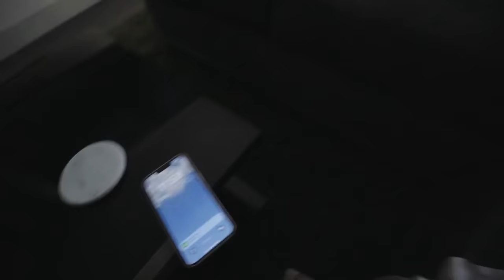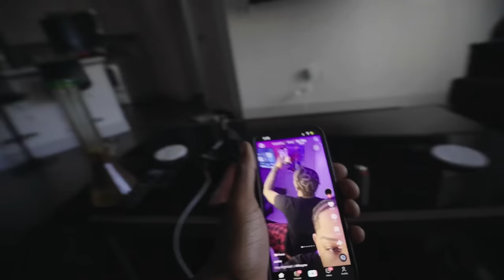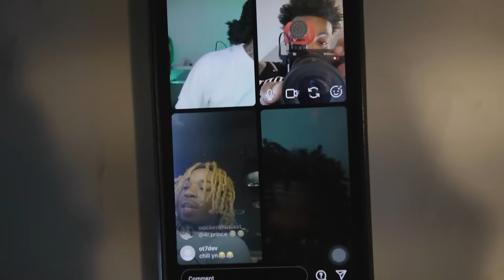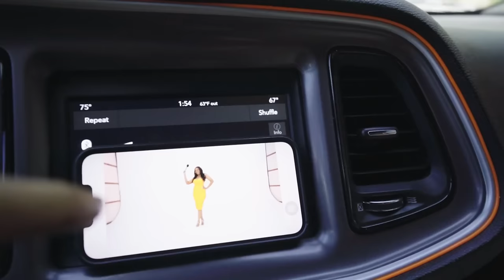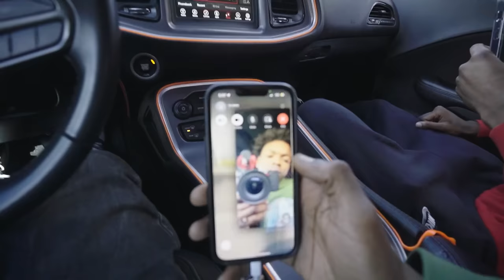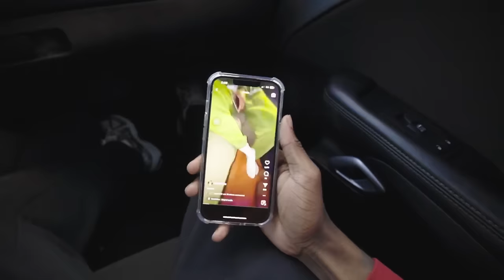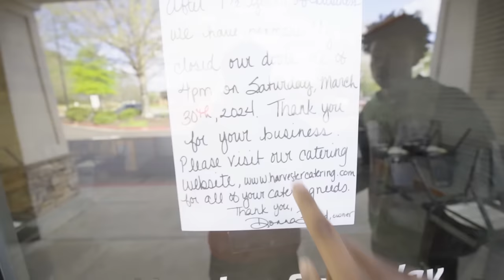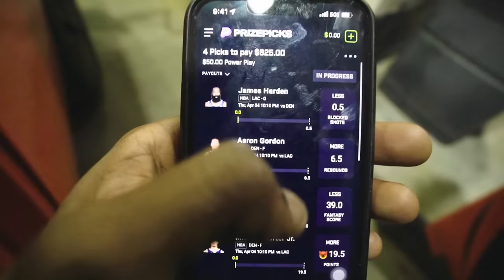THIS WAS A BAD IDEA…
Get $750 ✅💰
Purchase may be required. Complete 20 Deals to earn your Reward ⬇️